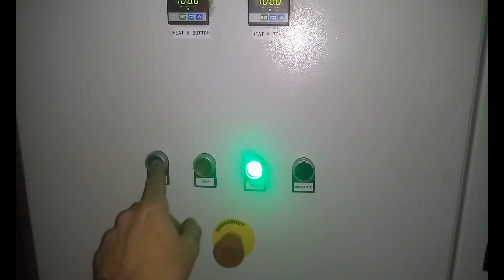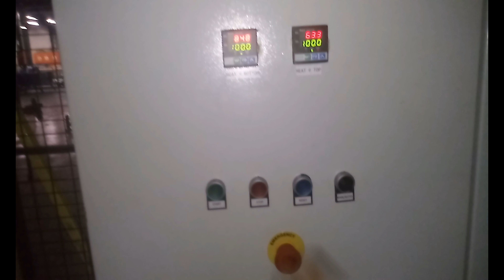Hydraulic Heating Press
This press is heated and can press down with a pre-selected time interval.